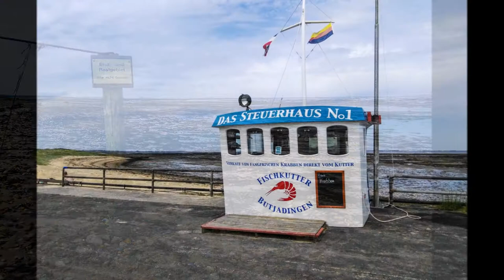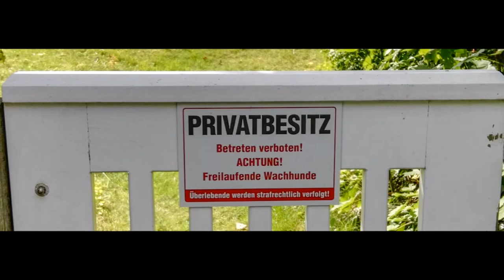Amrum - Zen auf nordfriesisch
Seit über 40 Jahren höre oder lese ich in regelmäßigen Abständen immer wieder etwas über Amrum.

Waren es auf der einen Seite die berühmt-berüchtigten Klassenfahrten der frühen Jahre,
sind es in den letzten Jahren immer mehr Berichte über Insel-Ruhe und Entspannung geworden.

Aber irgendwie habe ich es trotzdem nie geschafft, Amrum zu besuchen.

Einerseits liegt es daran, dass man die Anreise ein wenig planen muss.
Andererseits sind die wenigen Hotels relativ schnell ausgebucht oder kaum zu bezahlen ;-)

Mal schnell für eine langes Wochenende nach Amrum ist somit kaum möglich.

Im Juli 2017 war es denn endlich soweit: 4 Nächte in einem Hotel in Norddorf.

Und was soll ich sagen: Es war einfach nur schön :-)

Der Urlaub begann sofort mit Betreten der Fähre.
Auf der Insel angekommen herrschte eine himmlische Ruhe - kaum lärmender Autoverkehr.

Wir kommen auf jeden Fall wieder - dann vielleicht etwas länger und in einer Ferienwohnung.

Aus unserem Kurztrip ist diese "Foto-Love-Story" geworden.